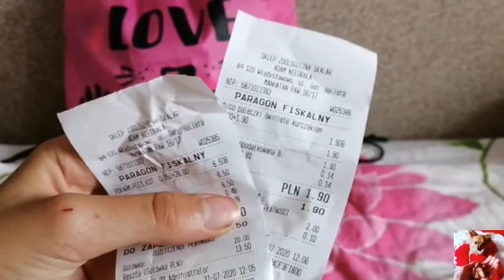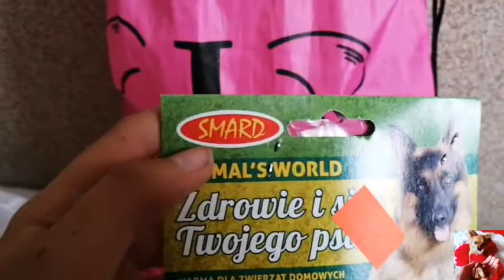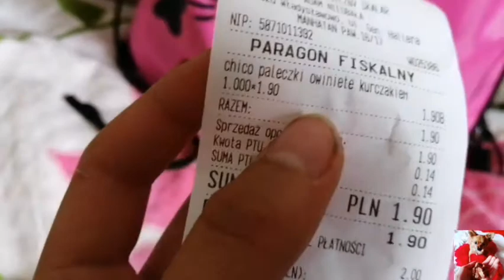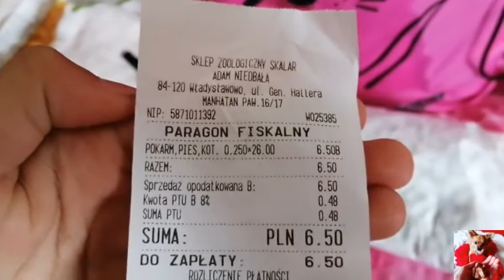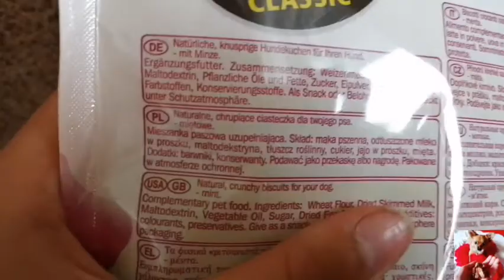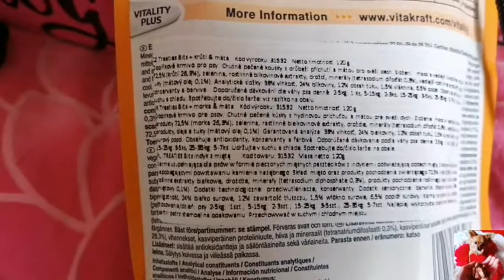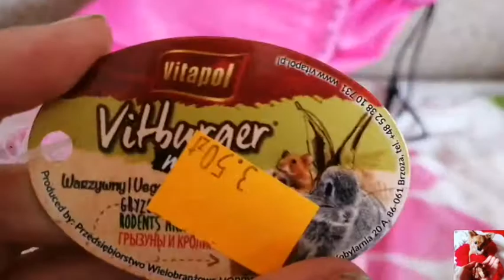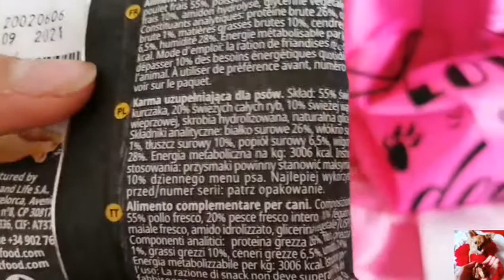Holi-Vlog#1| Smaczkowy haul zakupowy❤️ (opis!)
Prosiła bym aby nikt nie kopiował nazwy "Holi-Vlog" ponieważ jest to moja prywatna nazwa (sama ją wymyśliłam).
Pozdrawiam 😘